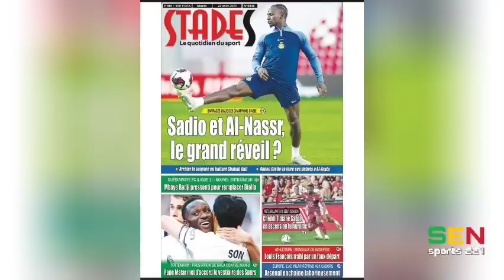Bouna Sarr vers une résiliation de contrat, Mikayil Faye est de retour à Barcelone, Abdou Diallo...